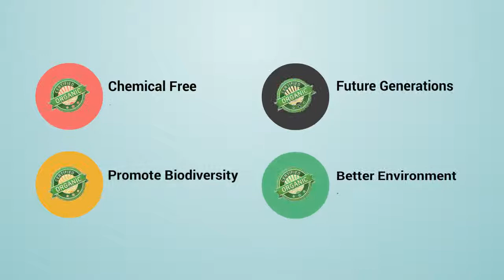Natural Organic Shoppe